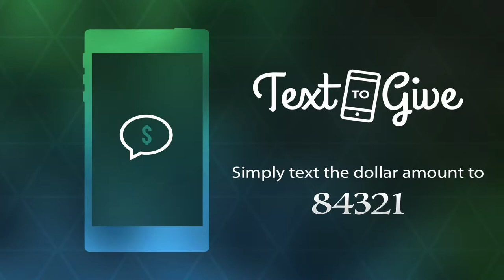"You Have Not Passed This Way Before"